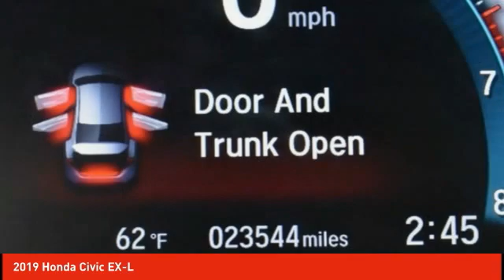2019 Honda Civic Schlossmann Honda City Inventory 21388A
2019 Honda Civic EX-L

3450 South 108th St.